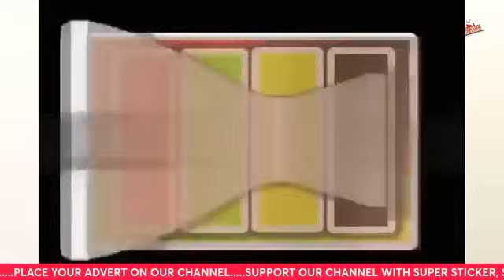DUPE ONITIRI TUN GBE IRO DEE O, THIS IS SERIOUS O, YORUBA E SORA.